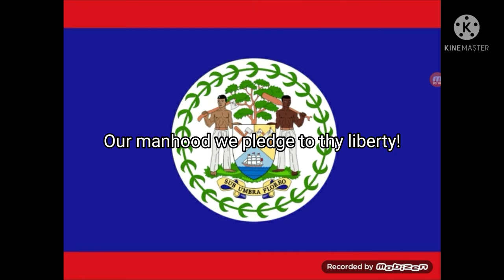National anthem of Belize - Land of the free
Do ya' think a child can draw this flag?